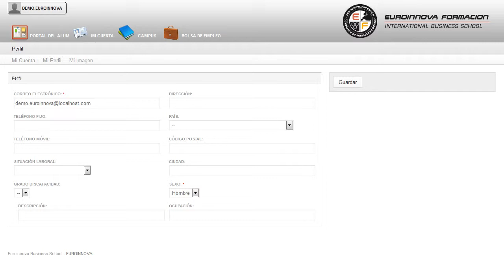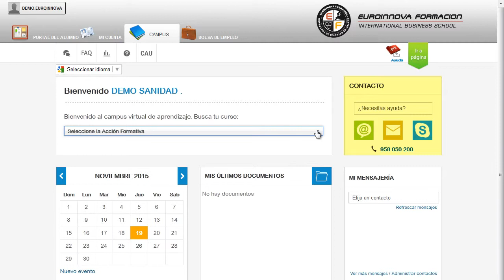Uf0126 Mantenimiento Limpieza Y Organizacion Del Domicilio D - Cursos Online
UF0126 Mantenimiento, Limpieza y Organización del Domicilio de Personas Dependientes (Online)
 Si quiere cultivarse y aprender sobre: su curso, puede adaptarse al nuevo contexto con la realización del CURSO ONLINE de su curso. La presente formación se ajusta al itinerario formativo de la Unidad Formativa UF0126 Mantenimiento, Limpieza y Organización del Domicilio de Personas Dependientes certificando el haber superado las distintas Unidades de Competencia en él incluidas, y va dirigido a la acreditación de las Competencias Profesionales adquiridas a través de la experiencia laboral y de la formación no formal, vía por la que va a optar a la obtención del correspondiente Certificado de Profesionalidad, a través de las respectivas convocatorias que vayan publicando las distintas Comunidades Autónomas, así como el propio Ministerio de Trabajo (Real Decreto 1224/2009 de reconocimiento de las competencias profesionales adquiridas por experiencia laboral). Este CURSO ONLINE te capacita en: su curso, adquiriendo todas aquellas técnicas sobre su curso. UF0126 Mantenimiento Limpieza y Organización del Domicilio de Personas Dependientes (Online) está dirigido a todas aquellas personas interesadas en adquirir conocimientos teórico prácticos relacionados con la atención sociosanitaria a personas en el domicilio, de forma general, así como de aquellos aspectos relacionados con el mantenimiento, limpieza y organización del domicilio de personas dependientes. En general, podrá ejercer su actividad en la organización, ejecución y control de las actividades de atención socio-sanitaria directa a las personas y a su entorno en el domicilio. Amplía tus conocimientos y tu experiencia en el ámbito profesional aprendiendo sobre: su curso. UF0126 Mantenimiento Limpieza y Organización del Domicilio de Personas Dependientes (Online) cumple los siguientes objetivos: - realizar técnicas de limpieza, mantenimiento de la higiene y el orden y pequeñas reparaciones en el domicilio. ¿Se atreve ampliar sus conocimientos? En Euroinnova se lo ponemos en bandeja UF0126 Mantenimiento, Limpieza y Organización del Domicilio de Personas Dependientes (Online), con el que lograrás ser capaz de realizar técnicas de limpieza, mantenimiento de la higiene y el orden y pequeñas reparaciones en el domicilio. Entre el material entregado en este CURSO ONLINE se adjunta un documento llamado Guía del Alumno dónde aparece un horario de tutorías telefónicas y una dirección de e-mail dónde podrá enviar sus consultas, dudas y ejercicios.